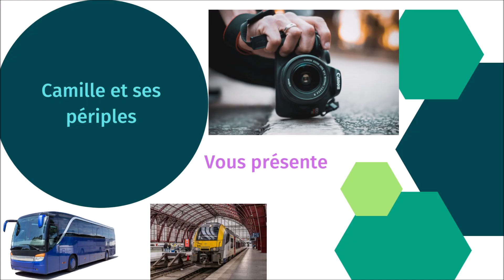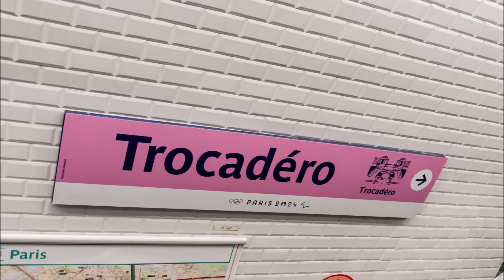Galerie photos mois de juillet #4